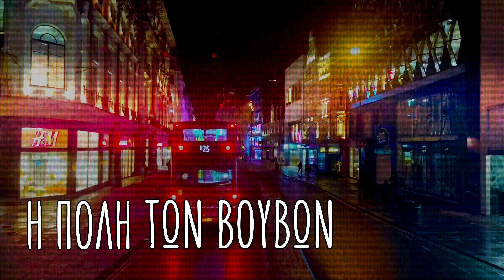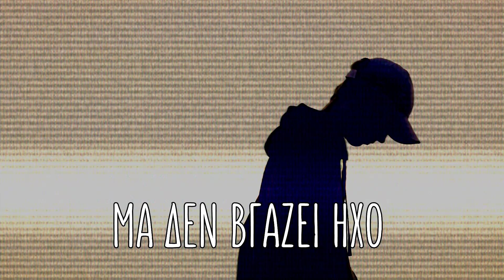ΓΥΜΝΑ ΚΑΛΩΔΙΑ - Η ΠΟΛΗ ΤΩΝ ΒΟΥΒΩΝ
Γυμνά Καλώδια - Η Πόλη των Βουβών
Στίχοι - Μουσική: Χρήστος Καλογράνης

Πάνω απ’ τον τοίχο κρυφοκοιτώ
ακούω έναν ήχο σαν ουρλιαχτό
πάνω απ’ τον τοίχο – πάνω απ’ τον τοίχο.

Πάνω απ’ τον τοίχο καθώς κοιτώ
βλέπω ανθρώπους, τρεχαλητό
και χάνω τον ήχο – πάνω απ’ τον τοίχο.

Πάνω απ’ τον τοίχο βλέπω μακριά
να παίρνουν τον φίλο για κάπου βαθιά
και δεν βγάζω ήχο, πάνω απ’ τον τοίχο.

Πάνω απ’ τον τοίχο, μέρες μετά,
βλέπω μιλάει η γειτονιά,
μα δεν βγάζει ήχο, δεν βγάζει ήχο.

Κι όλες οι σκέψεις πέφτουν βαριές,
όλες οι λέξεις είναι βρισιές
και ρίχνω τον τοίχο, ρίχνω τον τοίχο.

Η πόλη των βουβών, των δειλών, των ηττημένων,
μια πόλη στη σιωπή των βολεμένων.